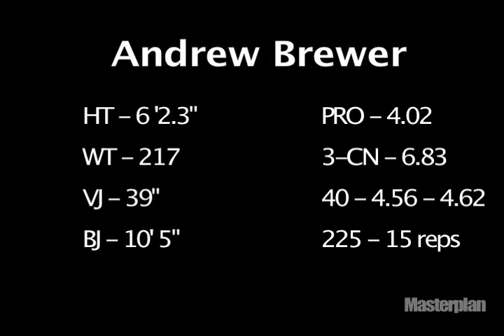Andrew Brewer Pro Day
Northwestern wide receiver, Andrew Brewer works out for NFL scouts at NU's pro day on March 11th.